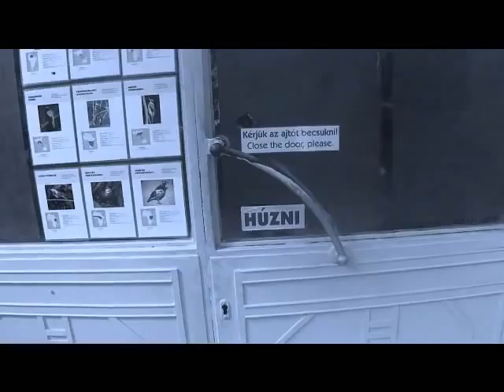Epic Sloth Thing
hahahahahahahahahaha